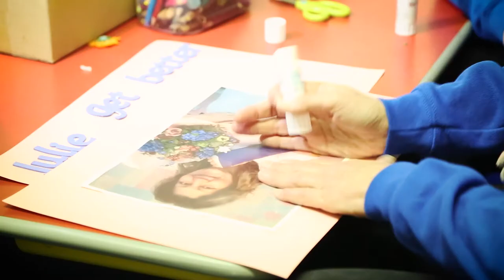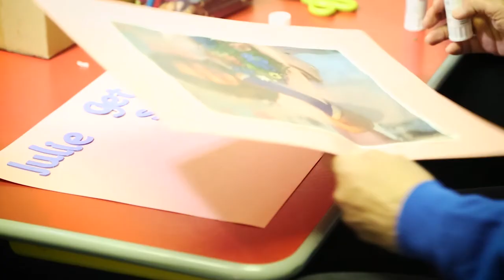RAFBF Awards - Airplay Youth Worker of the Year 2017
Denice Barr of the RAF Wyton is a youth worker for the Airplay project, helping the young with the support them. Young people in the RAFBF can feel isolated, so the project helps to give the children something to do and make friends, as well as deal with the stress of moving around a lot. The Airplay project is funded by the RAFBF through it's charitable activities.